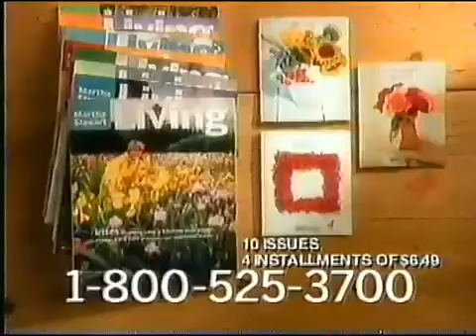May 1997 Lifetime Commercials (Part 7)